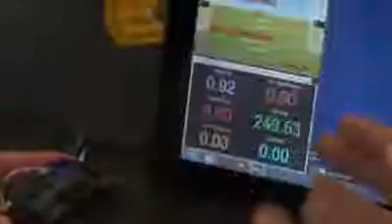Man jumps out of plane with no parachute, lands on trampoline- by Amin Ariaee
Amazing  Videos